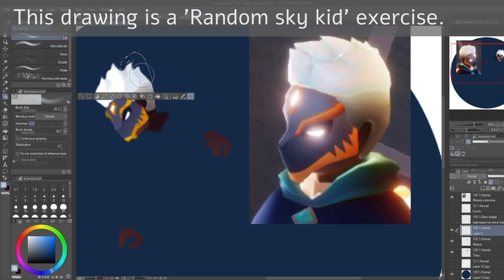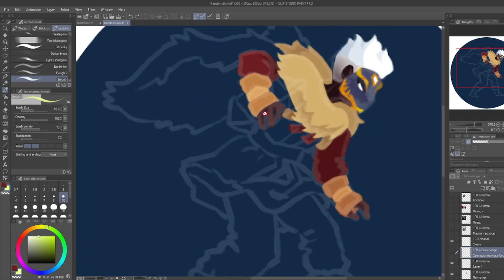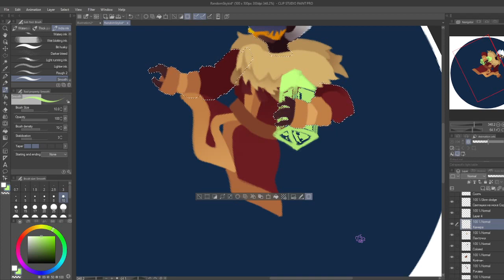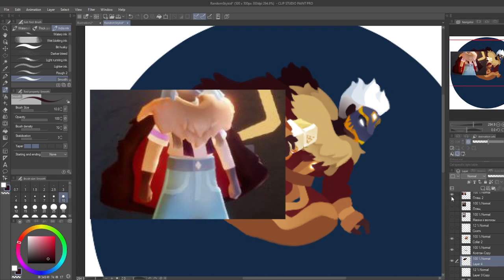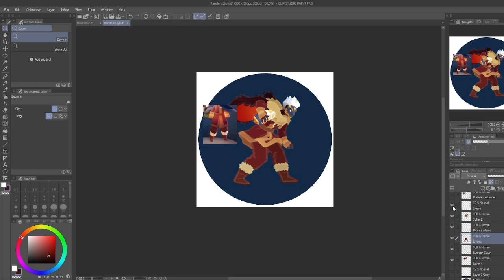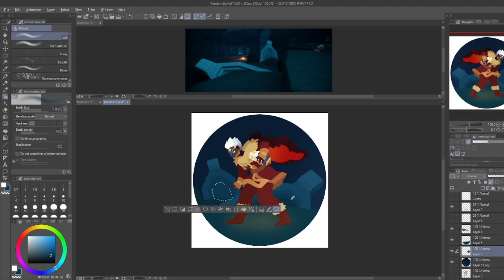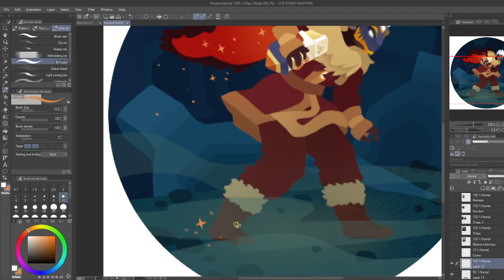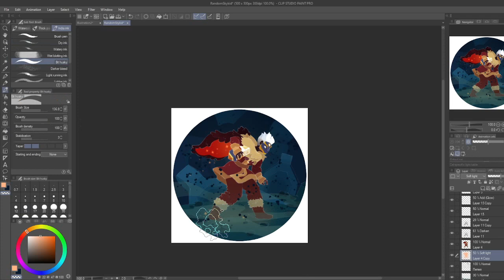Random Sky Kid exercise | Oleg in Eden | Sky: Children of the Light fan art | Speedpaint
Character: Oleg the sky kid